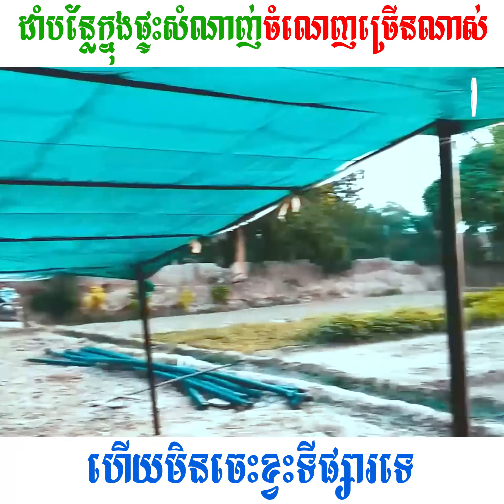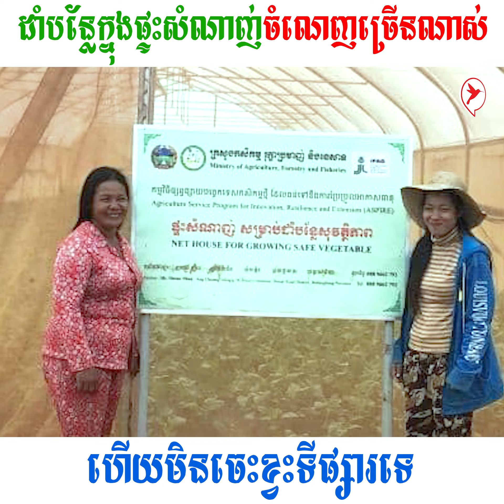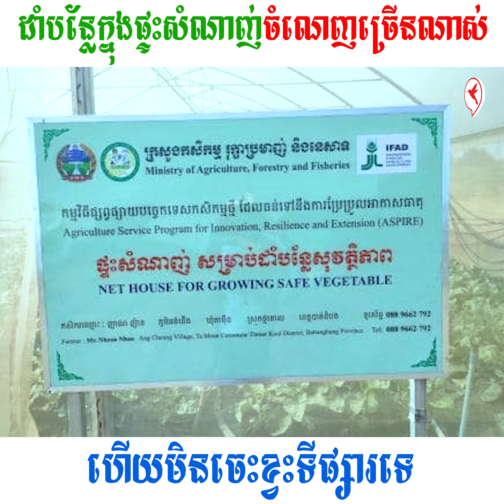ដាំបន្លែក្នុងផ្ទះសំណាញ់ចំណេញច្រើនណាស់ ហើយមិនចេះខ្វះទីផ្សារទេ | Sa Thoura